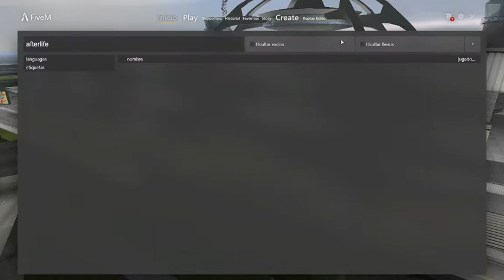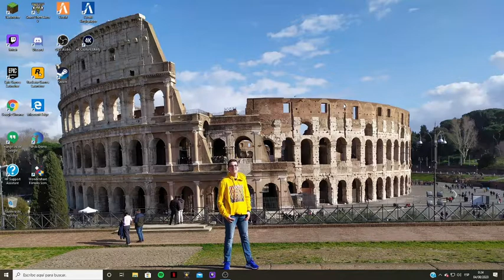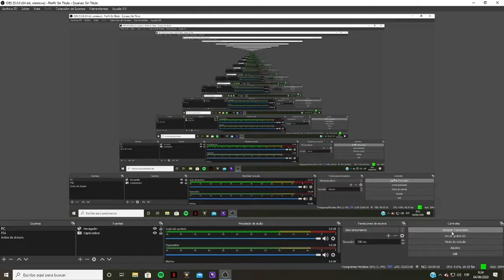MANIFESTACIÓN PARA EL ASCENSO DE BONIFACIO/GTA V ROLEPLAY #11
Esto es una nueva serie en el canal de GTA V Roleplay en PC(AfterlifeRp) que espero que os guste mucho.Todos los directos están en Twitch,aquí resubo los más importantes.En este directo voy al evento del Pier donde se escoge el mejor coche y el mejor outfit,la lío y me dejan inconsciente .Dejad un like si os ha gustado y suscribiros los que no lo estéis.